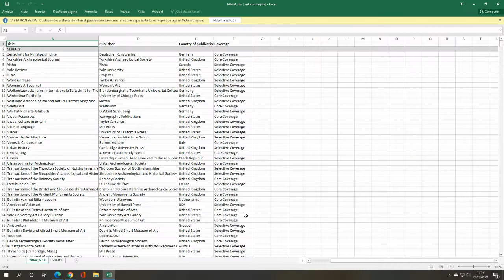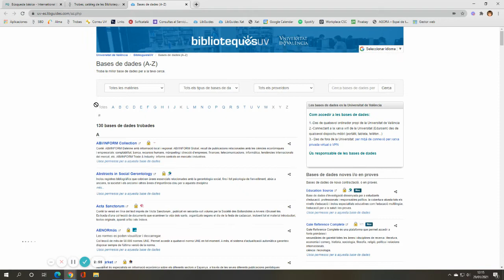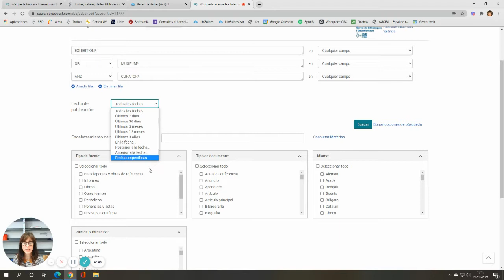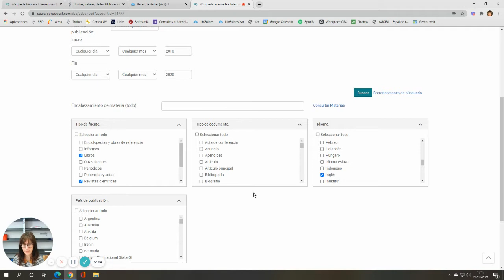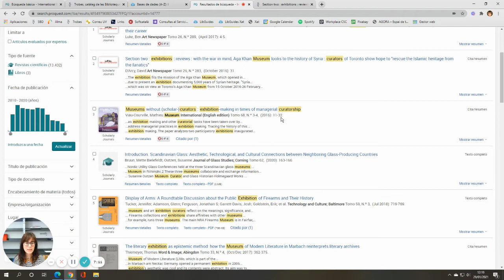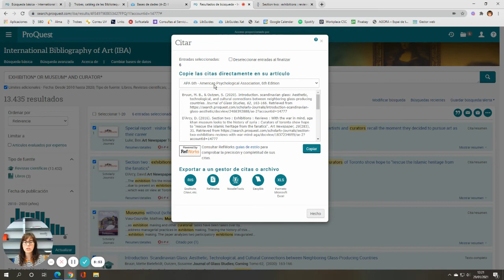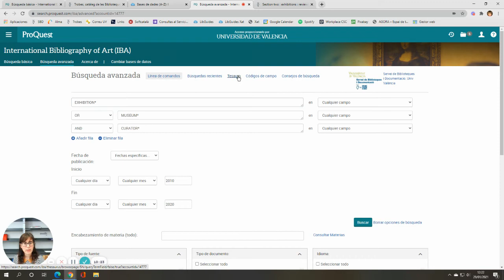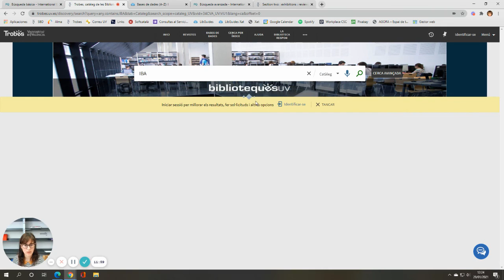IBA (valencià)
Guia sobre la base de dades International Bibliography of Art